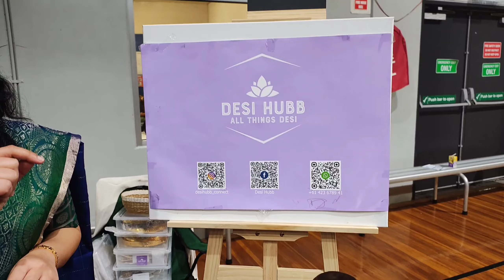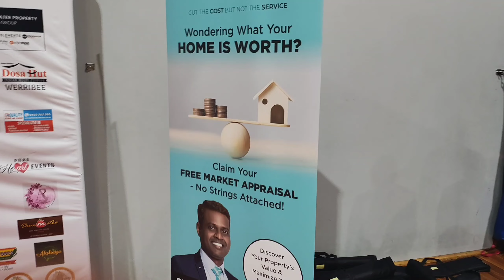Bathukama celebration in Melbourne Australia australiateluguvlogs /My team kolatam performance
Hi all, this is Sruthi. Here u will find all kinds of videos related to veg recipes, popular hotels, temples, food tours , dressings, shopping & many other types.

Video Title: Celebrating Indian Culture in Melbourne: Kolatam and Bathukamma Festival

Join us as we celebrate the vibrant Indian culture right here in Melbourne, Australia! In this video, we showcase the colorful festivities surrounding the Bathukamma festival, featuring traditional Kolatam dance performances. Watch as the local community gathers to share in the joy of our rich heritage, complete with music, dance, and delicious food.

From the beautiful flower arrangements of Bathukamma to the rhythmic beats of Kolatam, experience the essence of Indian traditions brought to life in Melbourne. Don’t miss out on the lively atmosphere and heartfelt moments captured during this special celebration!